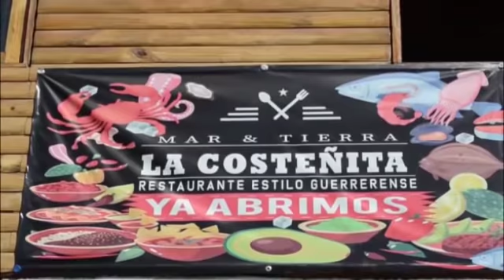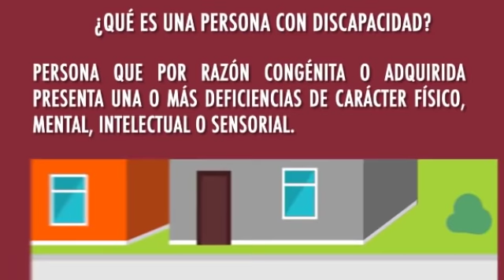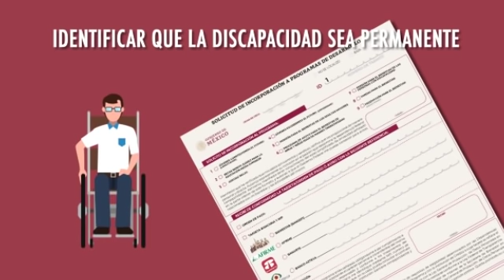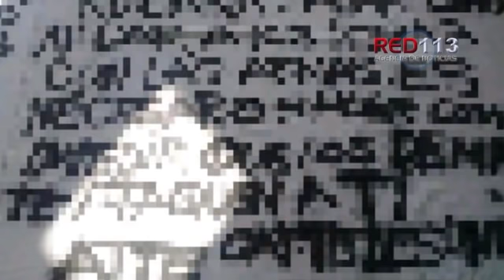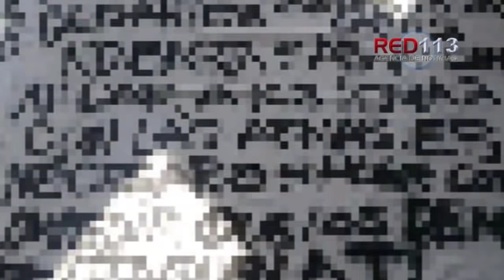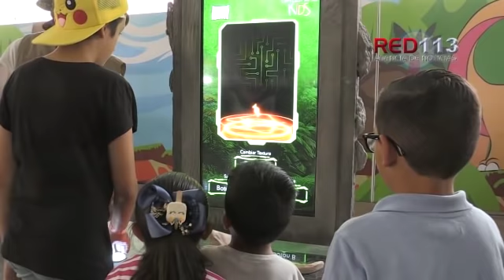Noticiero Red 113 Michoacán martes 30 de abril de 2019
MORELIA
Martes sangriento en Morelia y Tarímbaro; hallan 5 descuartizados y 2 ultimados a balazos
MORELIA
Matan a hombre a espaldas del Estadio Morelos
URUAPAN
Sicarios matan a 4 y hieren a 2 en atentado; hay 4 policías lesionados y 2 sujetos detenidos
URUAPAN
Oficial de la Policía Michoacán es asesinado a tiros en La Cedrera
URUAPAN
Chofer de camioneta es muerto a balazos tras ser perseguido
URUAPAN
Hallan cadáver calcinado a una orilla de la carretera libre Uruapan-Gabriel Zamora
URUAPAN
Automovilista fallece en atentado a balazos en Caltzontzin
ZAMORA
Despiden con honores a capitán Daniel Torres Hernández
ZAMORA
Dejan narcomantas en Zamora
QUIROGA
Hallan tres baleados putrefactos en el municipio de Quiroga
MORELIA
Camioneta embiste motocicleta y muere una mujer; hay un herido
ACUITZIO
Choque de camión contra camioneta deja un muerto y una lesionada en Acuitzio
MORELIA
Villa Jurásica, atractivo que causa sensación a chicos y grandes en la Expo Fiesta Michoacán 2019
MORELIA
Aplicarse vacuna contra el Sarampión antes de viajar, exhorta SSM a michoacanos
MORELIA
Inversión histórica en movilidad para Morelia, 250 mdp: Raúl Morón